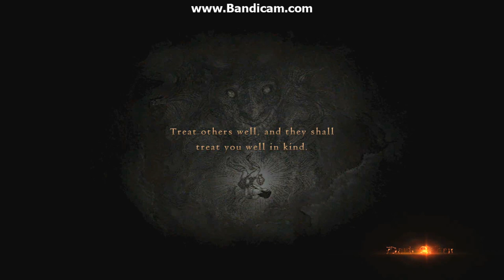Dragon's Dogma: Dark Arisen An Uninvited Guest